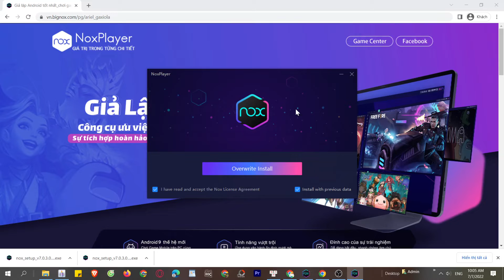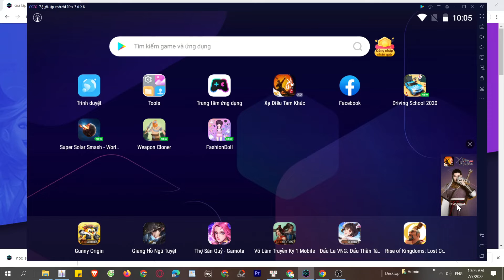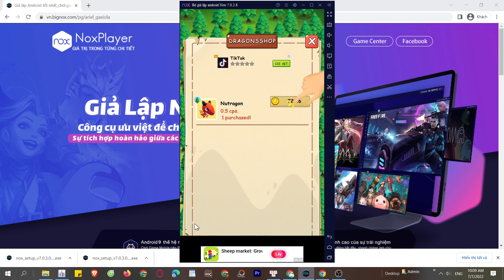Idle Dragon Merge the Dragons! PC, Cách tải và chơi mượt trên Máy tính, Laptop yếu 2024 2024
Link tải nè 😘 Idle Dragon cho PC Với phần mềm giả lập, bạn có thể chơi trên laptop/ PC windows dễ dàng

00:00 giới thiệu Idle Dragon
00:45 Tải giả lập cho Idle Dragon
01:25 cài đặt giả lập
1:45 mở giả lập
2:08 tìm kiếm xxx
02:41 tải xxx PC
03:44 mở và bắt đầu chơi Idle Dragon PC